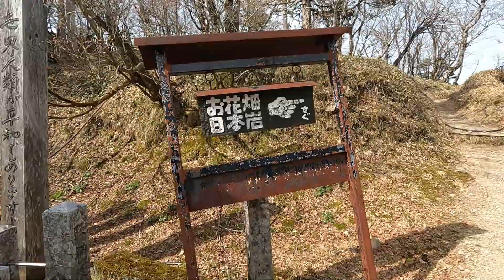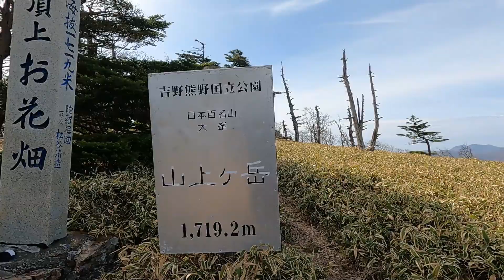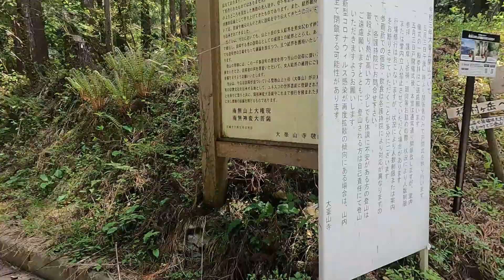大峯奥駈道 2日目 テント泊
大峯奥駈道は、吉野と熊野を結ぶ大峯山を縦走する修行の道。
修験道の開祖とされる役行者が8世紀初頭に開いたとされています。
今回はそんな古道を吉野から山上ヶ岳まで
二日かけて歩きました。
その二日目の動画です。

近畿の低山や古道、自然林を中心に
一人でハイキングをしています。
初心者にも歩きやすい場所が多いです。
最近は公園やお寺などの散策動画も増えてきました。
歩くのは気持ちがいいですよね。

モットーは
1、道のある所を歩く
2、無理はしない
です。

連絡用メールアドレスを作りました。